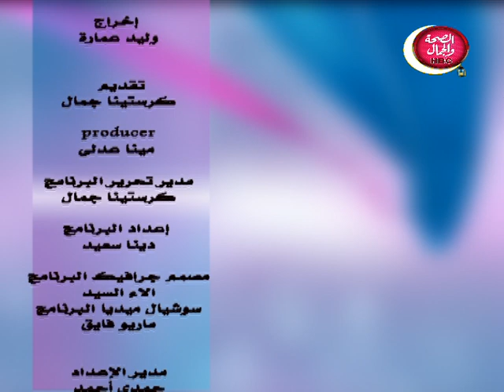حكاية نجاح | الفرق بين المدرب والمعلم